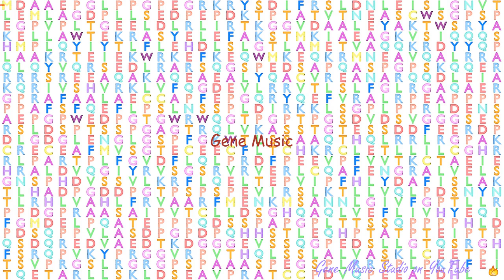Gene Music using Protein Sequence of GMIP "GEM INTERACTING PROTEIN"